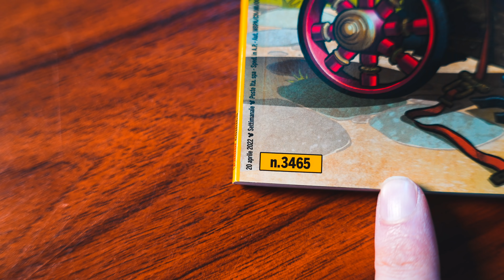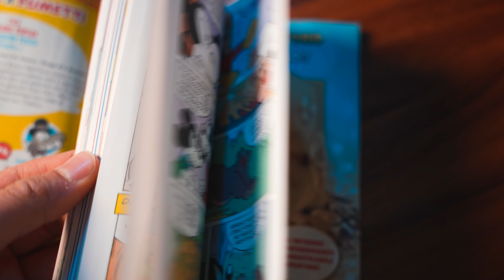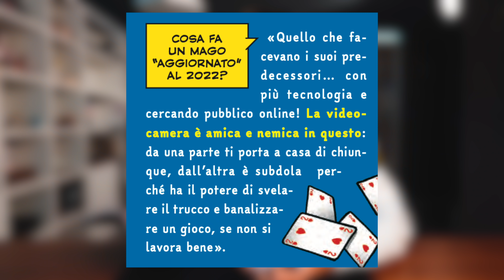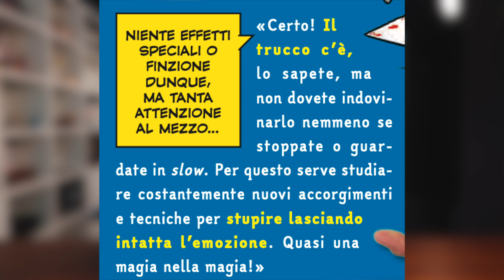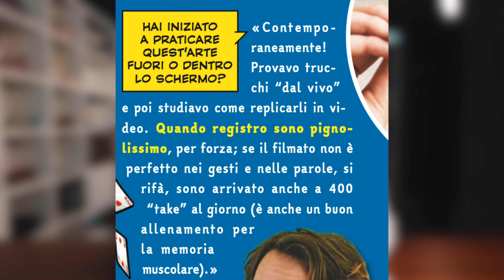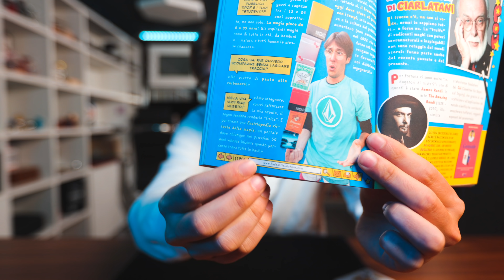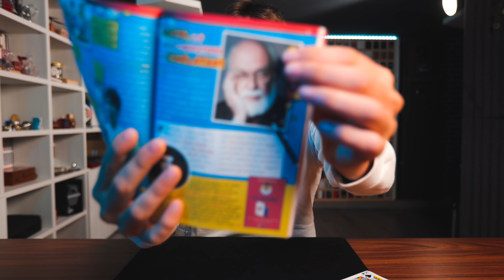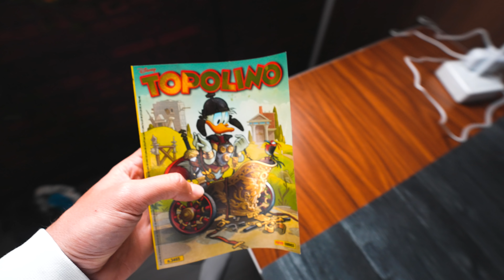SONO SU TOPOLINO!!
RAGA! SONO SU TOPOLINO !!